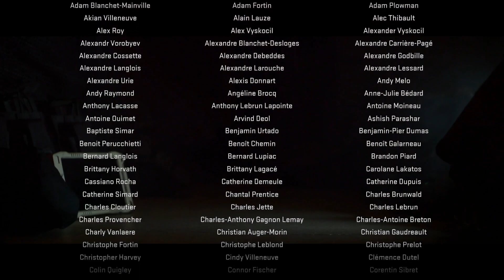Modern Warfare 2 [ ENDING CUTSCENES!!! ] - !Warning, THERE'S TWO!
If you made it to the phone call at the end of the video... holy cow... I honestly couldn't believe it. If we see this in MW3 I'm gonna FLIP OUT!!!